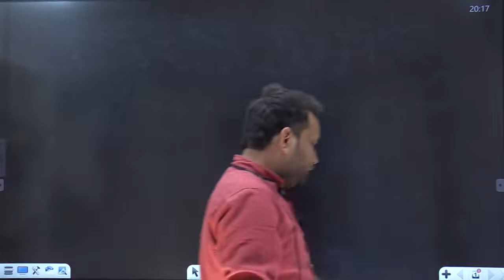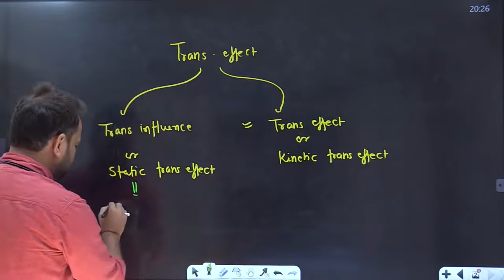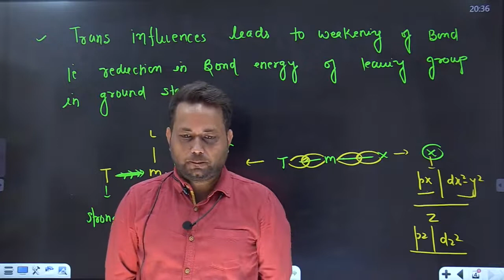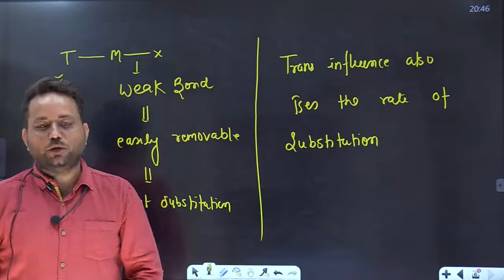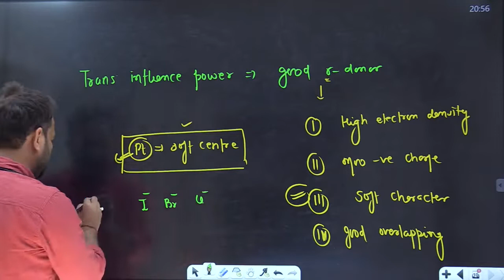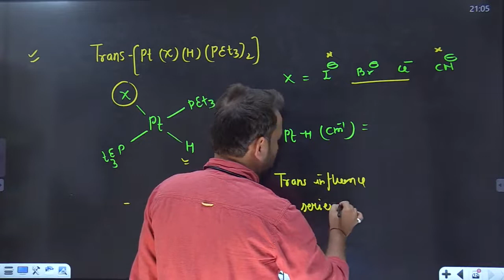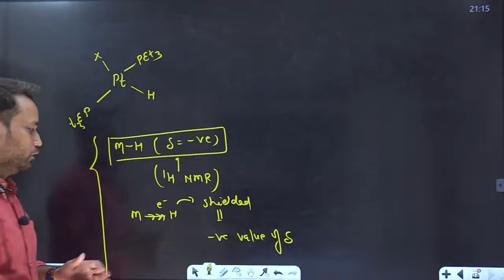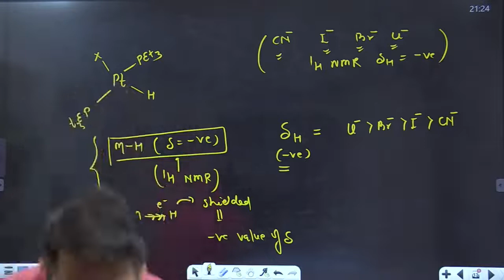Substitution Reaction in Square planar complexes| Trans effect and Trans influence-1|lecture-28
Hey Students,
At this channel you will get complete lectures of Inorganic Chemistry. If you are preparing for CSIR-NET,GATE,IIT-JAM,SET, CUET, PGT,TGT and other exams and facing problem in Inorganic Chemistry then you are at right place...Explore this channel's videos and you will find best content for your exams.